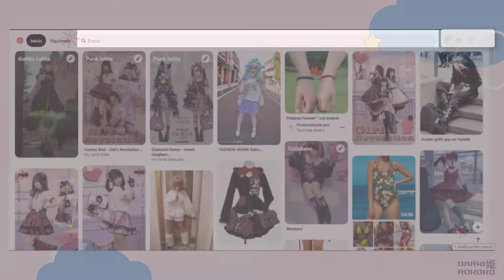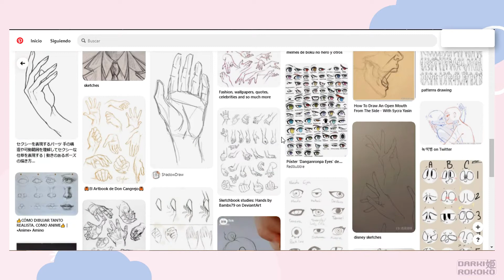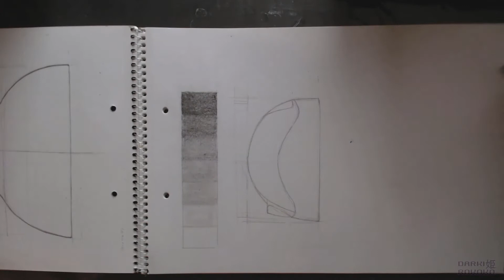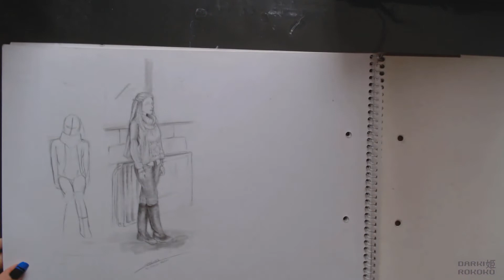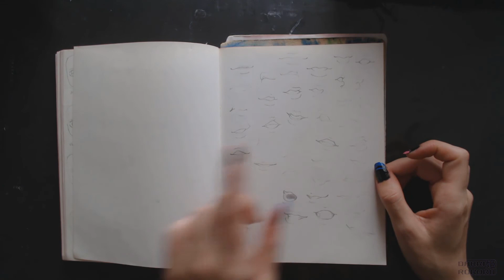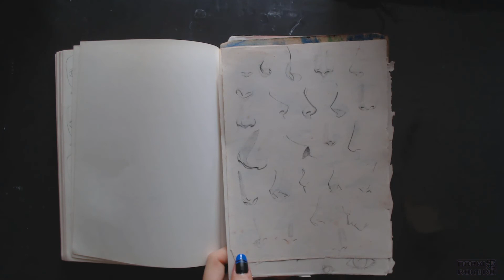Comenzando a dibujar Paso 3 anatomía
♥Cotillea la descripción♥
Siguiente paso, anatomía, fundamental para hacer personajes bien y sin deformidades extrañas.